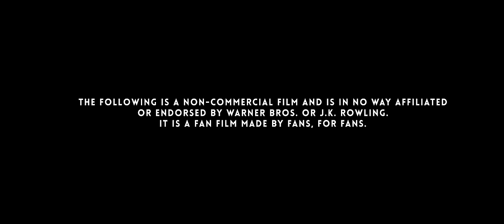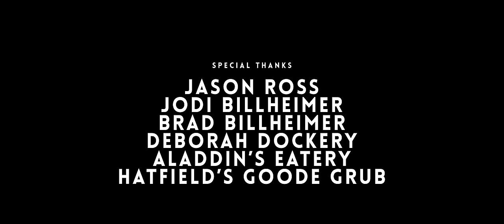Voldemort's Ashes | Harry Potter Fan Film (4K)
19 years after the Battle of Hogwarts, a young witch named Delphini goes on a journey to find the last remains of Lord Voldemort.

Starring:
Grace Billheimer
David Santiago
Douglas Todd
Logan Shephard
Zoe Quinn
George Comer
Richard T Phillis
Andrew Barrett
Sabré Randall
Grace Tomasko
Kyle Hastings
Jeremy Murray
Ana Ramishvili

Written and Directed by Conrad Faraj
Produced by David Wickham, Connie Wickham, Conrad Faraj
Visual Effects by Sam Schippers
Editing and Cinematography by Conrad Faraj
Lighting by Steve Olander
Special FX Make-Up by Ron George
Camera Operators: Bradley Smolinski and Shawn Adams
Pre-Production Manager: DeJonna Williams
BTS Photography by Sharon Vetalice

Mischief managed.